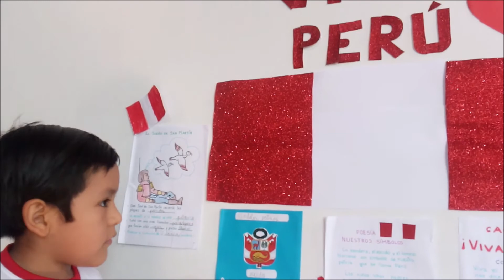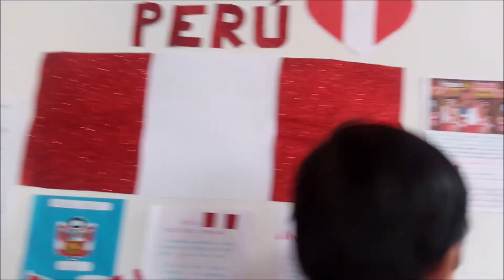FIESTAS PATRIAS CON FREDY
Fredy celebra las Fiestas Patrias en casa con mucho amor a su amado Perú.